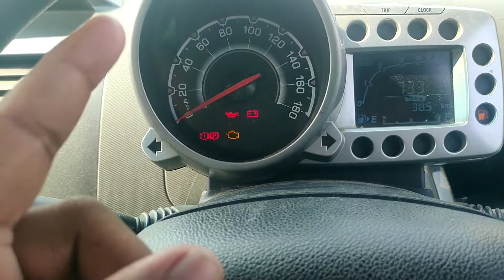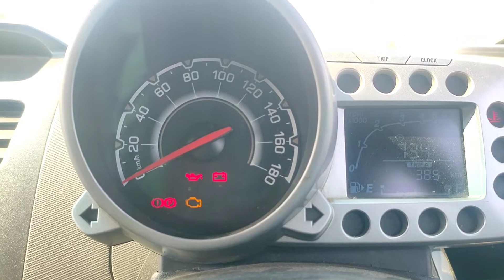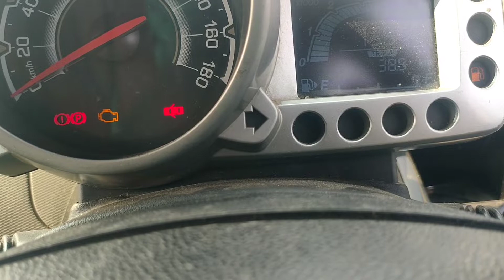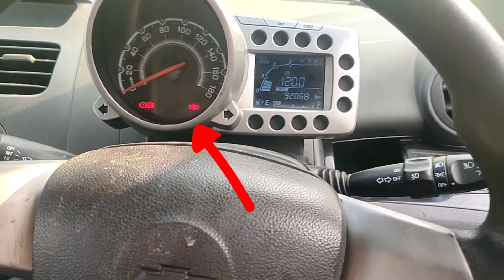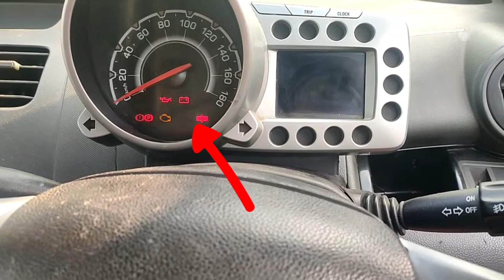Chevrolet beat ECM problem |engine check light problem beat petrol |OBD scanner not connect beat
Chevrolet beat petrol ECM problem solved, engine check light problem solved for chevrolet beat petrol, OBD scanner not connect for chevrolet beat,